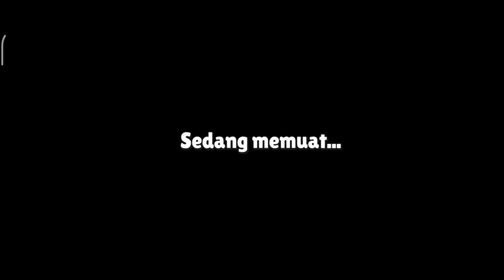Eliminate in Jungle Roll Stumble Guys| Kayla Edu & Play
Hello This is another new game that i play. I really enjoy it and have fun with the game. You can downloaf it  @Playstore
Tq for support my chanell

Cheers,
Kayla